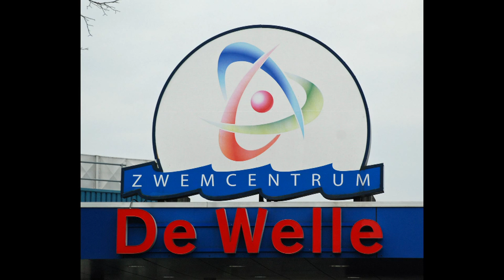KNZB Challenger (50m), Drachten - Lennart Muijzer (WS Twente) - 50 vrij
Lennart Muijzer (WS Twente) op de 50m Vrije slag tijdens een Challenger (50m) te Drachten op 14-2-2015.